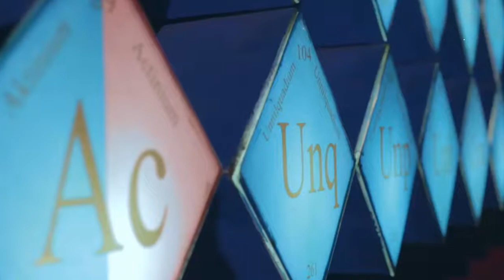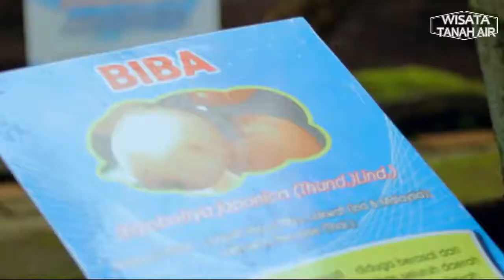Wisata Baru JATIM PARK 1 | Wisata Tanah Air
jatim park 1 merupakan wahana terbesar di jawa timur,selain itu jatim park 1 juga menawarkan wahana extrim yang ada di indonesia,mungkin ini jadi referensi untuk liburan anda